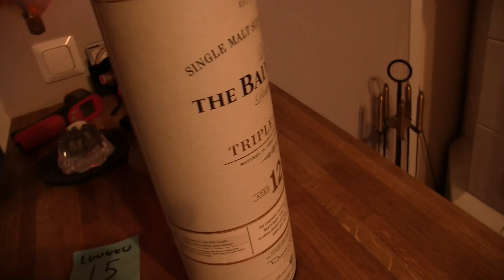Kapteenin Joulukalenteri 2022, Luukku 15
Perjantai! Tai oikeastaan torstai mutta mulle perjantai. Mut mitä luuKusta paljastuu?